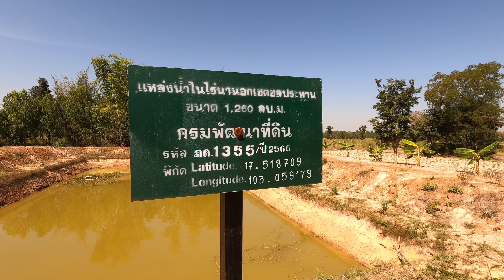Our Thai Life: Our Sor Bor Kor Farm - New Fish Pond | Isaan, Thailand 🐟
In this video, Sunisa and I pay a visit to our Sor Bor Kor farm in Isaan, Thailand, about 1 hour from Udon Thani. We wanted to see our new fish pond that we recently dug there. This was the first farm that I bought for Sunisa, after we got married almost 14 years ago. In Thailand, a Sor Bor Kor land deed has some restrictions. For example, this land deed must pass from one family member to another. This type of title is meant to protect select agriculture land for the purpose of farming. At present, our family members work this piece of land. In the past, they raised rice here. Now they are trying their luck at cassava roots and fish. We are very pleased that you shared our experience with us!

Isaan, also spelled as Isan or Isaan, is a region in northeastern Thailand. It is the largest region of the country and is characterized by its distinctive culture, language, and cuisine. Here are some key aspects of Isaan:

    1. Culture and Language:
        ◦ Language: The primary language spoken in Isaan is Isaan, which is a dialect of the Lao language. While Thai is the official language of Thailand, many people in Isaan also speak and understand Isaan dialect.
        ◦ Culture: Isaan has a unique cultural identity that sets it apart from other regions in Thailand. Traditional music, dance
, and folklore in Isaan are influenced by Lao and Khmer cultures. The region has a rich tradition of folk music, including the use of traditional instruments like the khaen, a type of bamboo mouth organ.

    2. Cuisine:
        ◦ Isaan cuisine is known for its bold and spicy flavors. Sticky rice (khao niew) is a staple in Isaan meals, and many dishes are accompanied by a variety of dipping sauces. Som tam, a spicy papaya salad, is a popular dish that originated in Isaan and has become well-loved throughout Thailand.

    3. Geography:
        ◦ Isaan is characterized by its relatively flat terrain and is known for agriculture, especially rice cultivation. The region is home to the Mun River, which plays a crucial role in irrigation and agriculture.

    4. Economy:
        ◦ Agriculture is a major part of the economy in Isaan. Rice farming is a primary occupation, and the region is known as the "Rice Bowl of Thailand." Apart from rice, other crops such as sugar cane, cassava, and fruits are also grown.

    5. Tourism:
        ◦ While Isaan may not be as well-known as some of the more touristy areas in Thailand, it offers visitors a chance to experience a different side of the country. The region is home to historical sites, ancient temples, and traditional festivals that showcase the unique cultural heritage of Isaan.

    6. People:
        ◦ The people of Isaan are known as Isaan people or Khon Isan. They are renowned for their hospitality and friendly nature. Many people from Isaan migrate to other parts of Thailand for work, contributing to the diversity of the country's population.

In summary, Isaan is a vibrant and culturally rich region in Thailand with its own distinct characteristics in language, cuisine, and traditions. It offers a unique experience for those who want to explore the diverse cultural tapestry of Thailand beyond the more well-known tourist destinations.